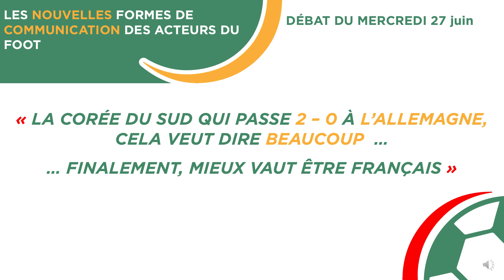BEST-OFF du 27 juin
Selon Courboss, mieux vaux etre francais que allemend lors de la coupe du monde.

Sur BlablaFoot, les chroniqueurs c'est VOUS ! Chacun de vous a la possibilité de devenir chroniqueur sportif le temps d’un LIVE, écouté par l’ensemble des autres auditeurs, situés aux 4 coins du monde